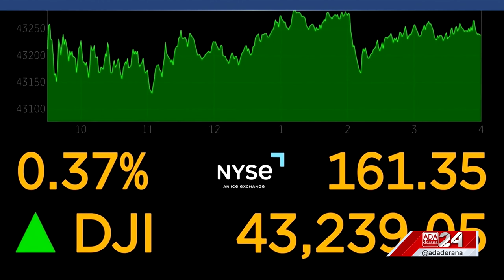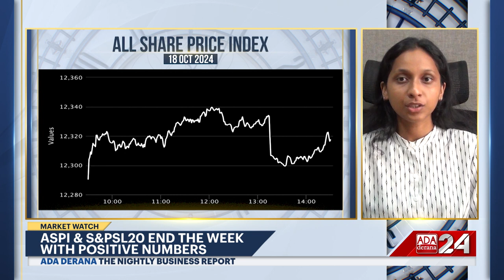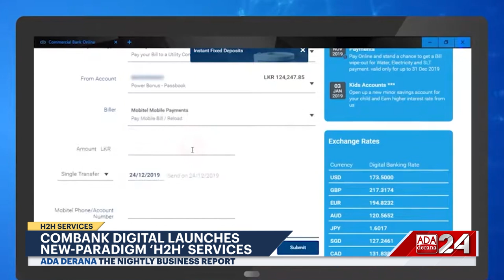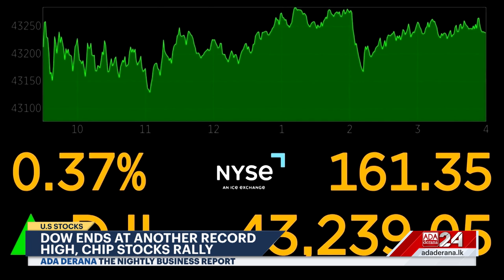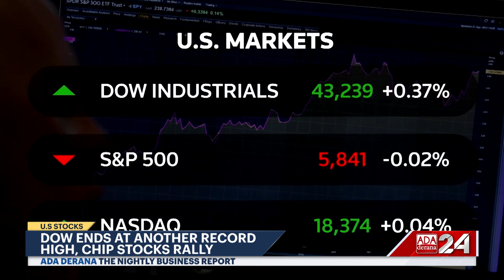The Nightly Business Report | 18th October 2024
➡️Banks Increase Forex Reserves
➡️ADB leads foreign financing for SL in 2024
➡️ASPI & S&PSL20 end the week in green
➡️Dow ends at another record high